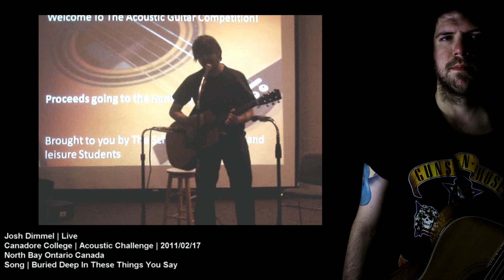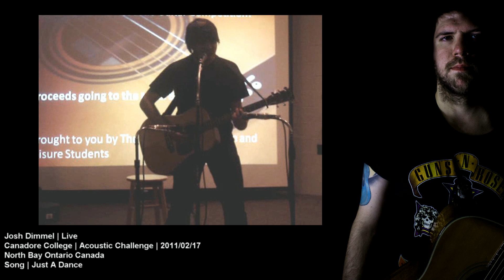Josh Dimmel | Performing Around Val Caron & North Bay